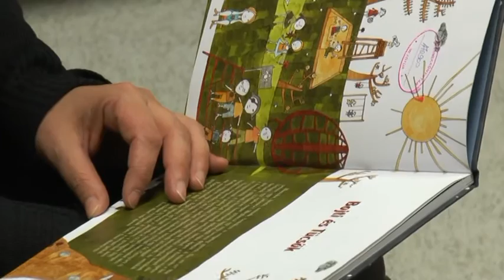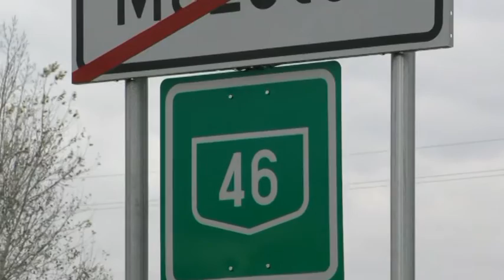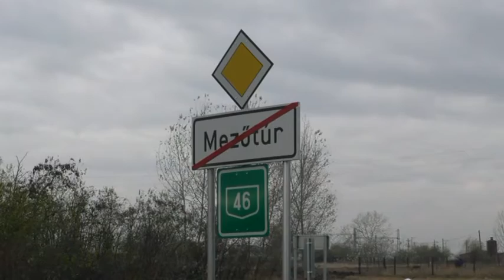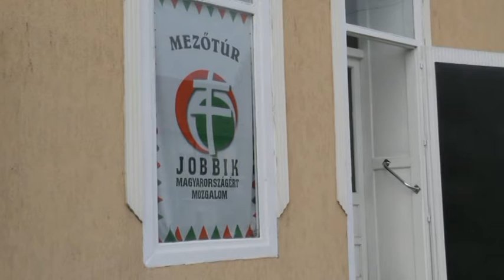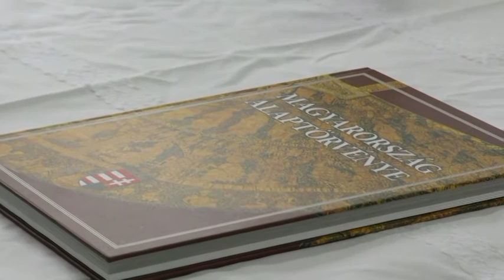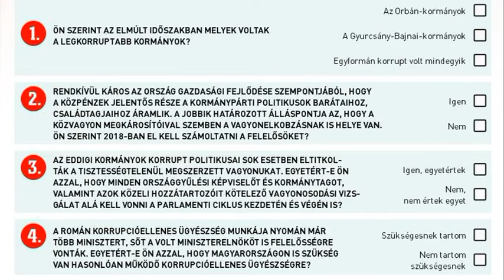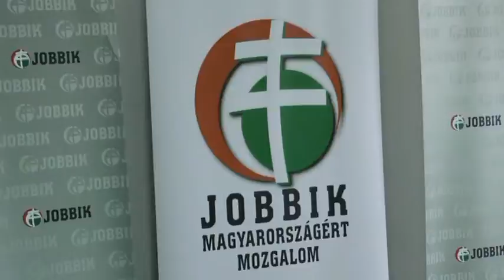Túri Hírmondó 2016 11 25